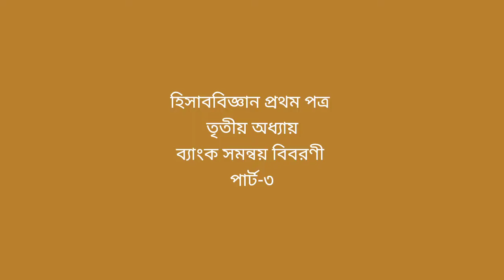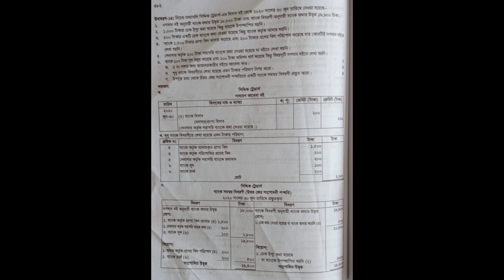ব্যাংক সমন্বয় বিবরণী প্রস্তুত (পার্ট ৩) । ৩য় অধ্যায় । একাদশ-দ্বাদশ । হিসাববিজ্ঞান ১ম পত্র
Ziarul Islam
Lecturer